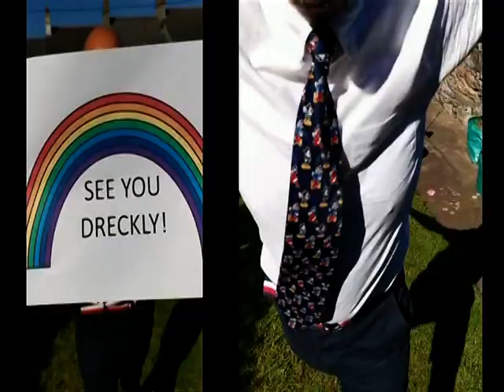BAIT Film - Part 6- recordings of Director Mark Jenkin and lead actor Edward Rowe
BAIT Film - 2002 and comedy lockdown interview